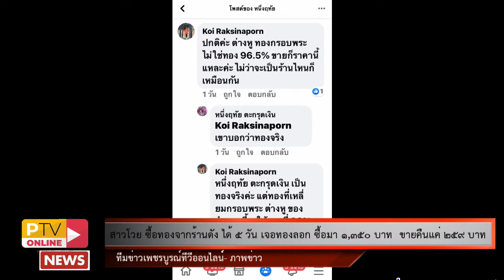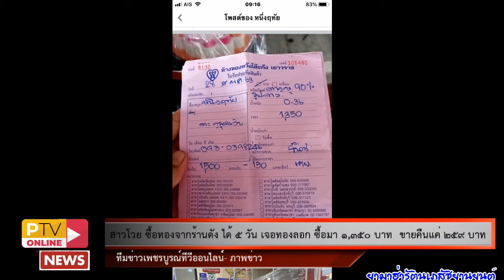▶️ 8- 6 -63 สาวโวย ซื้อทองจากร้านดัง ได้ 5 วัน เจอทองลอก ซื้อมา 1,350 บาท ขายคืนแค่ 259 บาท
▶️สาวโวย ซื้อทองจากร้านดัง ได้ 5 วัน เจอทองลอก ซื้อมา 1,350 บาท  ขายคืนแค่ 259 บาท

  ผู้ใช้เฟสบุ๊ค ชื่อ หนึ่งฤทัย  ตะกรุดเงิน  ได้โพสต์ข้อความ  " ซื้อมา 1,350 ขายได้ 259 ทองก็ลอก ซื้อทองมาแค่ 5 วันเอง ขอความคิดเห็นเกี่ยวกับร้านทองร้านนี้ " พร้อมทั้งมีการนำภาพ ใบเสร็จ ทั้งราคาซื้อทอง และราคาขายทอง มาโพสต์ให้ดู
  ผู้สื่อข่าวจึงติดต่อไปยังผู้โพสต์ ซึ่งต่อมาทราบชื่อคือ นางสาวหนึ่งฤทัย ตะกรุดเงิน อายุ 29 ปี อยู่บ้านเลขที่ 18 หมู่ 21 ต.บ่อรัง อ.วิเชียรบุรี จ.เพชรบูรณ์ และจากการสอบถาม นางสาวหนึ่งฤทัย ทำให้ทราบว่า ตนเองไปซื้อต่างหูที่ร้านทองแห่งหนึ่ง ที่เปิดขายอยู่ในห้างสรรพสินค้าแห่งหนึ่งในอำเภอวิเชียรบุรี ( มีเพียงแห่งเดียว) โดยไปซื้อมาตั้งแต่วันที่ 28 พฤษภาคม 2563 ในราคา 1,350 บาท  ในใบเสร็จ ระบุ ต่างหู 90 เปอร์เซ็นต์ น้ำหนัก 0.36 กรัม ซึ่งวันซื้อทางพนักงานขายประจำร้านทอง บอกกับตนเองว่าเป็นทองคำแท้ ราคารับซื้อก็ซื้อตามราคาทองในปัจจุบัน ตนจึงตัดสินใจซื้อมา ต่อมา นางสาวหนึ่งฤทัย ได้เอาต่างหูไปขายคืนที่ร้าน สาเหตุเพราะต่างหูทอง เกิดลอก ซึ่งตนมองว่าทองคำไม่น่าจะลอกได้ จึงนำไปขายคืน ในวันที่ 2 มิถุนายน ที่ผ่านมา โดยทางร้านบอกว่า ต่างหูเป็นทอง 90 เปอร์เซ็นต์ และนางสาวหนึ่งฤทัยน่าจะใส่ไปโดนน้ำหอม หรือ โลชั่น ประมาณนี้ พร้อมทั้งตีราคารับซื้อคืนในราคา 259 บาท หากขายคืน ซึ่ง นางสาวหนึ่งฤทัย จึงตัดใจยอมขายต่างหูขาดทุน ทั้งที่คาใจว่า ทองคำที่พนักงานขายบอกว่าเป็นทองคำแท้ ทำไมถึงเกิดลอกขึ้นมาได้ แถม ราคารับซื้อคืนก็น่าใจหาย หลังจากใช้ได้ 5 วัน เอง
   ต่อมา ผู้สื่อข่าวจึงเดินทางไปที่ร้านทอง ดังกล่าว เพื่อสอบถามถึงสาเหตุที่ทำไมทองถึงลอก แถมราคา ทำไมถึงตกขนาดนี้ ซึ่งทางพนักงานปฏิเสธที่จะให้สัมภาษณ์ แต่ให้ข้อมูลว่า ตนเองได้บอกกับผู้ซื้อแล้วว่า ต่างหูเป็นทอง 90 เปอร์เซ็นต์ แต่ถ้าจะให้ดีแนะนำให้ซื้อทอง 96.5 เปอร์เซ็นต์ จะดีกว่า แต่ผู้ซื้อยืนยันว่าจะซื้อทอง 90 เปอร์เซ็นต์ ส่วนสาเหตุที่ทองเกิดลอก เนื่องจากอาจจะใส่ไปโดนน้ำหอม หรือ โลชั่น ส่วนการตีราคารับซื้อทอง ก็เป็นราคามาตรฐาน ที่รับซื้อกันทั่วไป ตามเปอร์เซ็นต์ของเนื้อทอง พนักงานขายกล่าว  พร้อมกันนี้ผู้สื่อข่าวได้ขอดูต่างหูเจ้าปัญหา กับทางพนักงานร้านทอง ก็ได้รับคำตอบว่า ทางร้านได้ส่งคืนไปให้กับทางสำนักงานใหญ่ เป็นที่เรียบร้อยแล้ว